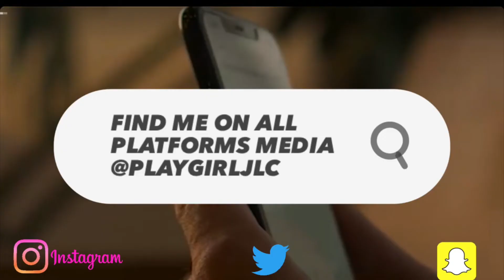MY NEW CATS 🐈